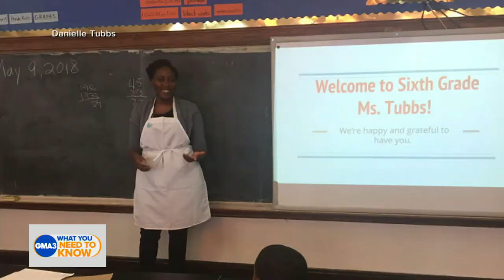Woman quits job to start new business with delicious treats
Danielle Tubbs, founder of Tubby's Taste, serves up Jamaican American inspired treats like vegan cookies after quitting her day job to launch a dessert company.